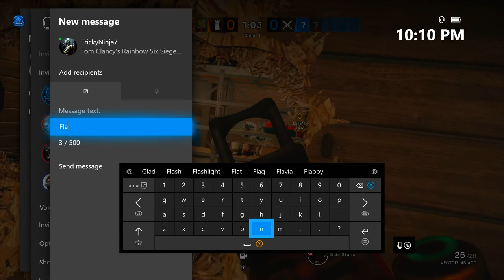"Jesse & Tyson VS Ryan & Shayne" (Rainbow Six Siege 2v2)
My other Channels:
SOCIAL MEDIA 📺
MY GAMERTAGS 👾
MUSIC 🔈
Intro: ?
Outro: ?